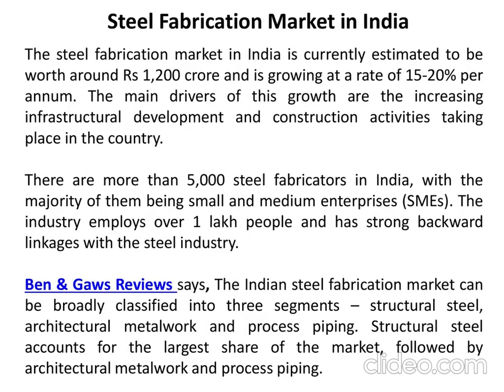Ben and Gaws Legal Steel fabrication market in India is big and growing fast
Ben & Gaws Legal - India is emerging as one of the leading steel fabrication markets in the world. The country has a large and rapidly growing domestic market, as well as an increasing number of international customers. In this article, we will explore the reasons behind this growth and discuss the opportunities that it presents for businesses looking to capitalize on India's booming steel fabrication industry.